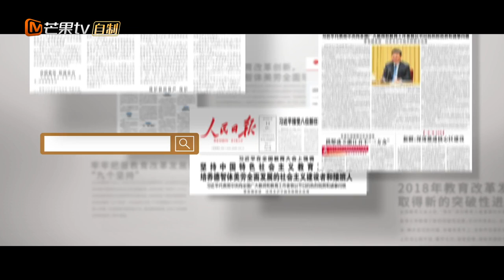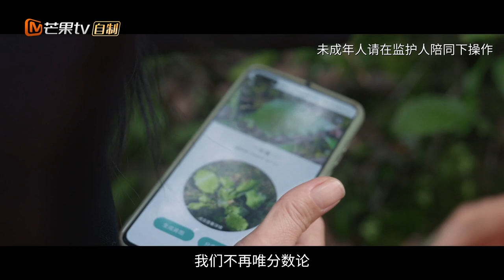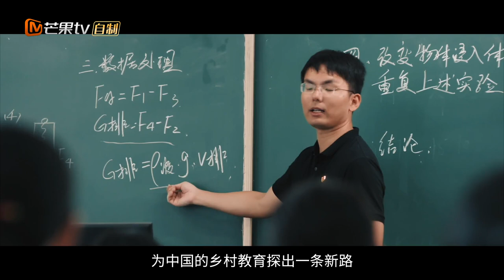《这十年》第16期 完整版：乡村里的七彩校园 The Past Decade EP15丨HunanTV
这十年，每一位奋斗者都是追光者！8月1日起每周一、周二10：00《这十年》芒果TV播出，每周三中午《这十年·追光者》以青春视角记录和讲述奋斗者们的逐梦历程！加入MangoTV VIP 更多会员专享福利等你来解锁！

节目简介：五十集微纪录片《这十年》用多维度视角记录“十年见证人”亲身参与国家建设、经历国家巨变的感人故事，讲述巨变时代社会风情和百态人生，展现在中国共产党领导下中国各行各业十年来取得的伟大成就、国家发生的重大变化和深刻变革。